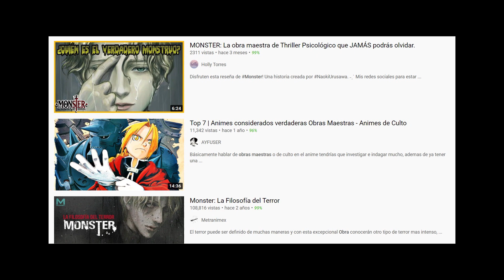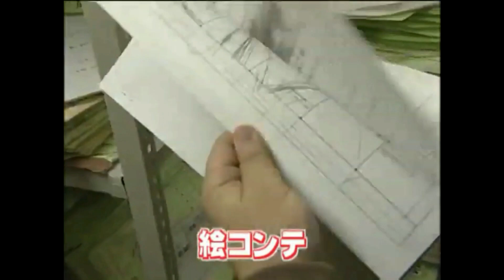Fullmetal Alchemist 2003 | Una joya a la sombra de Brotherhood